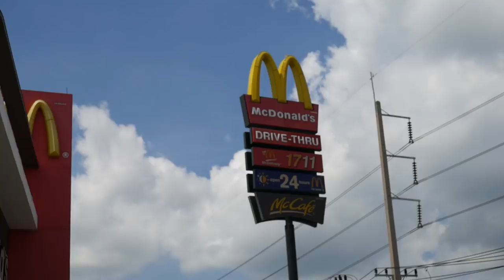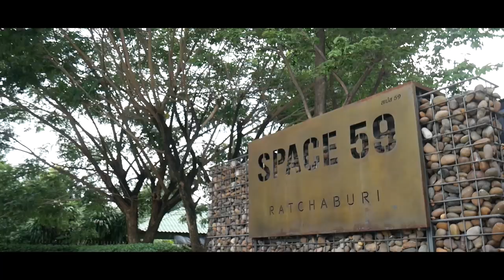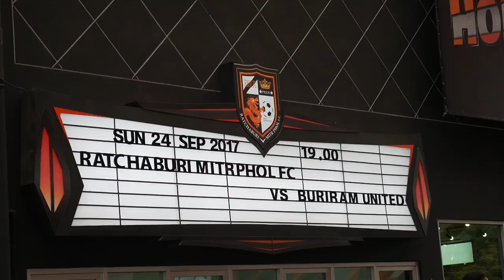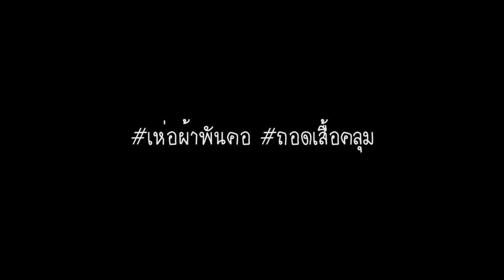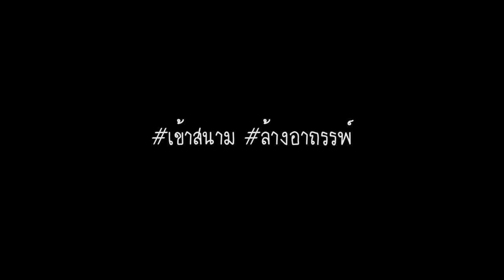Vlog#02 | เชียร์บุรีรัมย์...ถึงรังมังกร !!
Vlog ที่ 2 กับการขับรถไปเชียร์บุรีรัมย์ที่สนาม มิตรผล สเตเดียม จังหวัดราชบุรี และได้เจอกับ คุณพ่อของพี่แชมป์ศิวรักษ์ เทศสูงเนิน แถมได้ล้างอาถรรพ์การเป็นกาลกิณีบอลไทย ที่ไปนั่งสแตนไหนบรรลัยทุกทีมได้เรียบร้อย !

➤ ไปคุยกันต่อได้ที่เพจ "ตูดูบอลไทย Link นี้เลย

ติดต่อลงโฆษณา "ตูดูบอลไทย" ได้ทาง
inbox เพจตูดูบอลไทย